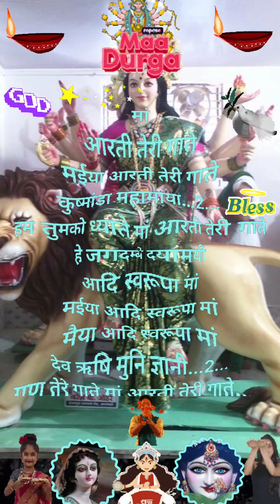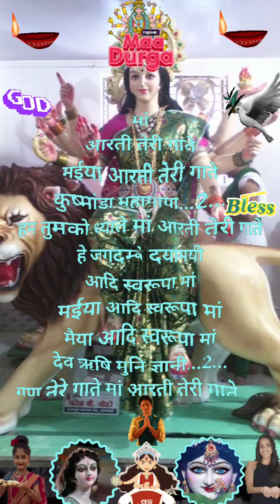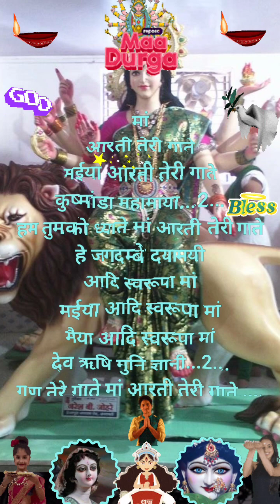कुष्मांडा मां आरती........ मां आरती तेरे गाते कुष्मांडा महामाया...2...